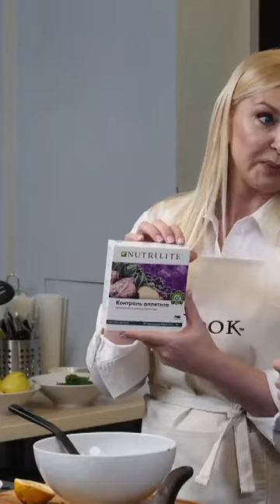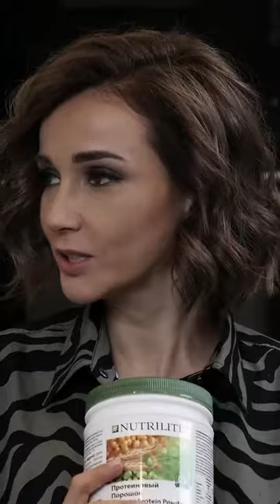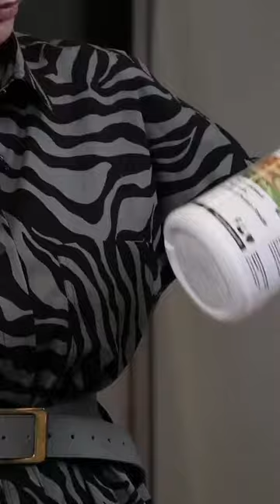Анфиса Чехова (@ achekhova~1616428939~17882371268156433~1